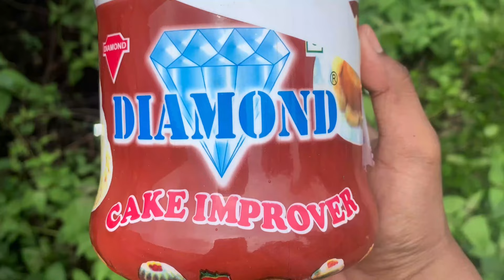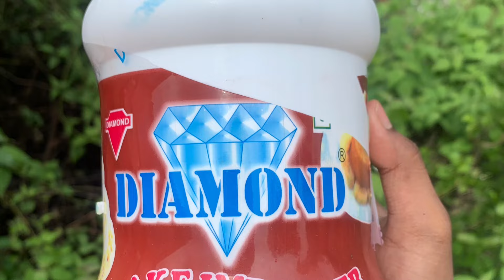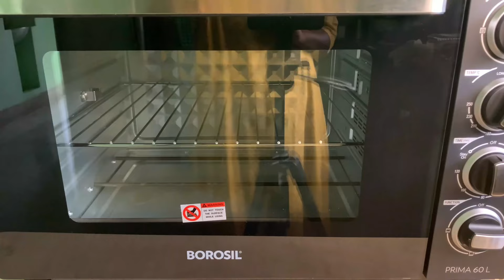ಐಯ್ಯಂಗಾರ್ ಬೇಕರಿ ಶೈಲಿಯ ಹತ್ತಿಯಂತೆ soft ಚಾಕಲೇಟ್ ಕೇಕ್ ಮಾಡುವ ವಿಧಾನ | chocolate cake in oven Kannada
Basic Chocolate sponge cake with eggs ingredients :

Cake premix
Maida 1 cup ( 250ml)
Cocoa powder 2 tbsp (15ml)
Baking powder 1/2 tbsp (7.5ml)
Baking soda 1/4 tbsp
Salt pinch

Eggs 4
Cake improver/ cake gel 1tsp
Vanilla essence 1 tsp
Powdered sugar 1 cup (250ml)
Oil 1/8 cup (30ml)
Milk 1/4 cup (60ml)
Cake premix full
Beat till ribbon consistency
Use 7” or 8” cake mould

Preheat oven @180°c for 10 mins, both the rods on+ fan on

Bake cake @180°c for 55+mins

Cold cake ಮೇಲೆ ಹಚ್ಚುವ cream ಮಾಡುವ ವಿಧಾನ | ಬೇಕರಿ whipping cream ಮತ್ತೆ electric beater ಬಗ್ಗೆ complete information |

Postal address :
Nishchitha W/O Madhu
Sri Lakshmi Venkateshwara bakery,
Opp Gayathri talkies,
Lal bahaddur shasthri road,
Channarayapatna 573116
Hassan, Karnataka

(  Cake gell link

CcDs company

Rich company

Ivory company

Listen ad-free with YouTube Premium
Song
Heavenly
Artist
Aakash Gandhi
Album
Heavenly